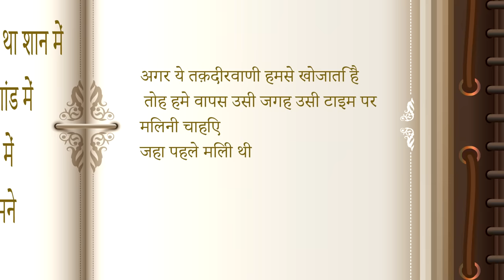Death Note Indian Version | Angry Prash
This funny Hindi animation video is about missing taqdeerwani in the year 2050 on angry land. Inspired by famous web series death note and taqdeerwala movie.